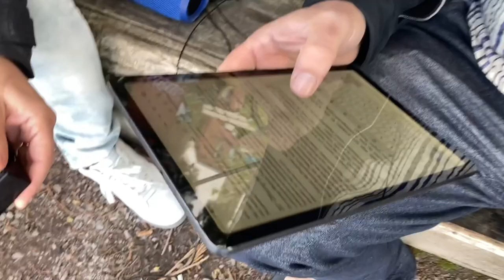«Letzte Lockerung mit Bar» - Mit: "lockeren Letten"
Endlich dürfen Sie sich auf die Waage stellen.
Knabbern sie mit!  Die Lockeren Letten sind Claudio & Mario.
Reto macht nur die Deko.

«Letzte Lockerung» mit Bar
Jetzt online anhören auf Spotify:

Featuring: die "lockeren Letten":
Sounds: Claudio Zopfi Medina (C1Audio.com)
Text: Mario Purkathofer
Nächster Termin: 21.5. - Welcome!